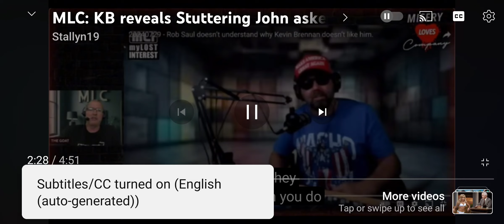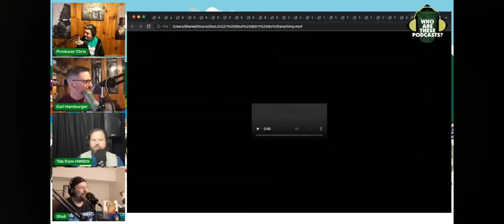Stuttering john still stuck in the 6th grade mentality show us how lame stupid and lying he is